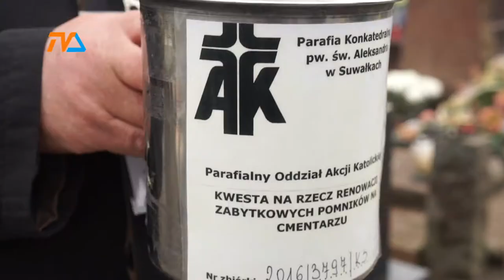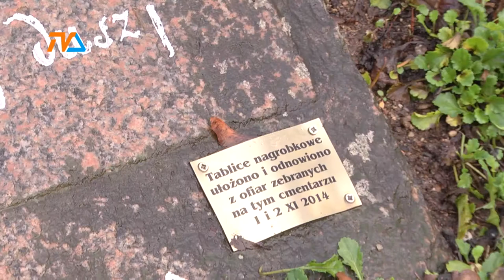Kwesta już w środę |TVSUWAŁKI